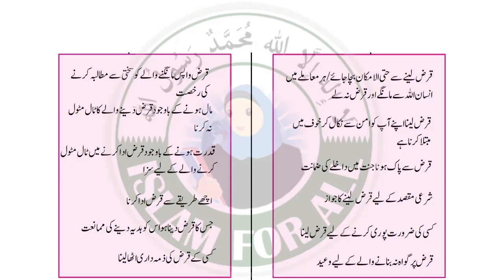5 - Karz ke Ehkaam - Dr Farhat Hashmi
Cover Topics::

qarz se nijat ki dua
qarz se nijat ki dua wazifa
qarz se nijat pane ki dua
qarz se nijat pane ki dua tariq jameel
karz se nijat ki dua bataen
karz se nijat dilane ki dua
karz se nijat pane ki dua hindi mein
karz se nijat ki dua
karz se nijat pane ki dua
qarz se nijat ki surah
qarz ada karne ki dua
qarz ada karne ki dua mufti tariq masood
qarz ada hone ki dua
karz ada karne ki dua
karz se adaigi ki dua
karz ki adaigi k liye dua
qarz ada karne ka wazifa
karz ki adaigi ke liye dua
qarz
karz
qarz utarne ka wazifa
qarzes
qarz ki dua
warzone
qarza utarne ka wazifa
qarz wapis lene ka wazifa
qarz ki adaigi ki dua
qarz nabeel akbar
qarz utarne ki dua
qarz abdulloh domla
qarz adaigi ki dua
qarz ada karne ke liye wazifa
qarz aur pareshani ki dua
qarz aur gham ki dua
a karzzzz
allah ko qarz dene ka tarika
allah ko qarz dena
adaigi qarz ki dua
apna qarz wapis lene ka wazifa
adaye qarz ki dua
allah ko qarz e hasna de
allah ko karz kaise de
qarz balosi 3 qism
qarz balosi 2 qism
qarz bayan mufti tariq masood
baap ka qarz
bank se qarz lene ka tarika
bank se qarz lena jaiz hai
best dua for qarz
bank se qarz lena
qarz dar par qurbani jaiz hai
qarzdar par zakat ka hukam
qarzdar par zakat
qarz dar ko mohlat dena
qarz dua
qarz dr israr
qarz dene ki fazilat
dua qarz se nijat ke liye
da qarz wazifa
dua e qarz
darood sharif for qarz ki adaigi
dua for qarz in urdu
dr israr about qarz
qarz e hasna kya hai

 فرحت ہاشمی